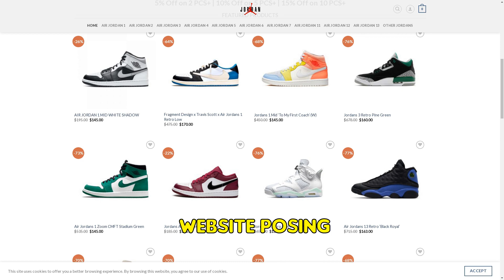Airjordanapp.com SCAM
Unveiling a deceptive online store, Airjordanapp.com. With counterfeit products, no customer service, and copied content, this 53-day old website is a scam you should avoid.